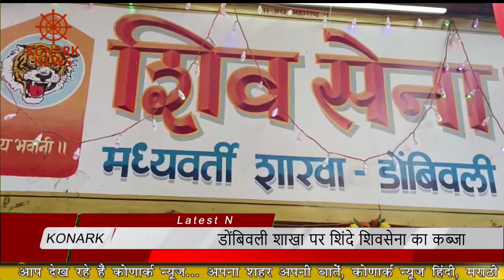डोंबिवली शाखा पर शिंदे शिवसेना का कब्जा